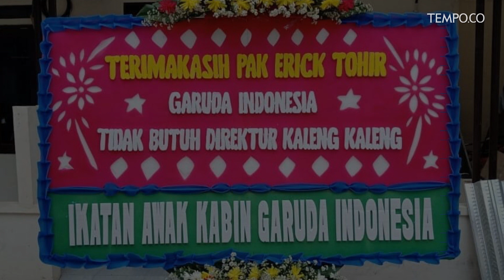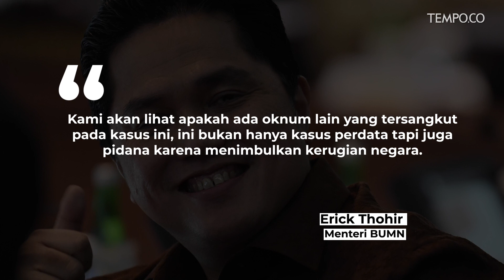Copot Bos Garuda, Erick Thohir Dibanjiri Karangan Bunga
TEMPO.CO - Karangan berdatangan ke Kantor Kementerian Badan Usaha Milik Negara. Sejumlah tujuh karangan yang kini berjajar di depan pintu lobby kantor itu berisi ucapan terima kasih atas langkah Menteri Badan Usaha Milik Negara Erick Thohir yang mencopot Direktur Utama Garuda Indonesia I Gusti Ngurah Askhara Danadiputra alias Ari Askhara, kemarin. Kemarin, Ari dicopot dari jabatannya lantaran dugaan keterlibatan dalam penyelundupan motor Harley Davidson.

"Terima kasih Pak Erick Thohir, Garuda Indonesia tidak butuh direktur kaleng-kaleng," termaktub dalam salah satu karangan bunga kiriman Ikatan Awak Kabin Garuda Indonesia berwarna latar merah jambu dan hijau itu Berdasarkan pantauan Tempo, Jumat, 6 Desember 2019. Karangan bunga atas nama entitas karyawan Garuda Indonesia itu tiba sejak pukul 10.00 WIB.

Ucapan lainnya bertuliskan, "terima kasih Pak Erick Thohir, Ibu Sri Mulyani dan Bea Cukai yang sudah menyelamatkan Garuda dari Pimpinan yang tidak punya integritas," tulis Yayasan Awak Kabin Indonesia. Adapun Keluarga Karyawan Garuda Indonesia menulis, "kami mendukung Menteri BUMN atas pemecatan terhadap Direktur Utama Garuda Indonesia."

Menteri BUMN Erick Thohir telah memberhentikan Direktur Utama Garuda Indonesia I Gusti Ngurah Askhara terkait dugaan penyelundupan sepeda motor Harley Davidson melalui pesawat anyar Garuda, Airbus 330-900 Neo. "Saya, Menteri BUMN akan memberhentikan saudara Direktur Utama Garuda Indonesia, tapi karena perusahaan publik akan ada prosesnya lagi," ujar Erick di Kantor Kementerian Keuangan, Kamis, 5 Desember 2019.
Erick Thohir mengatakan pemberhentian itu dilakukan lantaran proses penyelundupan diduga dilakukan secara menyeluruh oleh Garuda Indonesia. Selain memberhentikan Ari Askhara, Erick mengatakan bakal mengusut tuntas kasus tersebut.

"Kami akan lihat apakah ada oknum lain yang tersangkut pada kasus ini, ini bukan hanya kasus perdata tapi juga pidana karena menimbulkan kerugian negara," ujar Erick Thohir. "Ketika kita mau mengangkat citra dan kinerja bumn tapi kalau oknum di dalamnya tidak siap, ini yang terjadi."